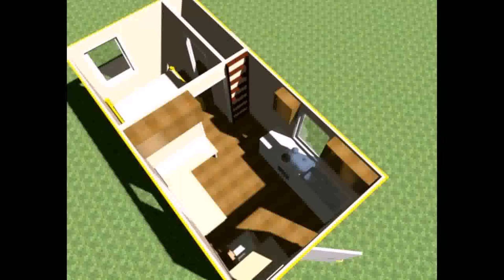How To Build A Tiny House For 3000 (see description)